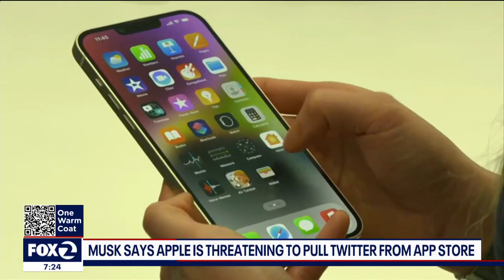CNET Editor-At-Large discusses Elon Musk's feud with Apple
CNET Editor-At-Large discusses Elon Musk & his feud with Apple